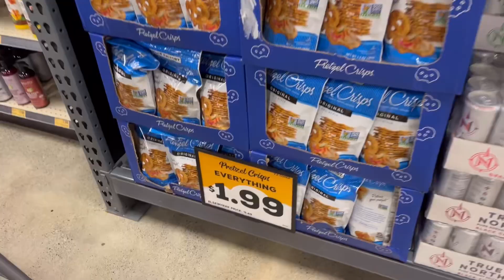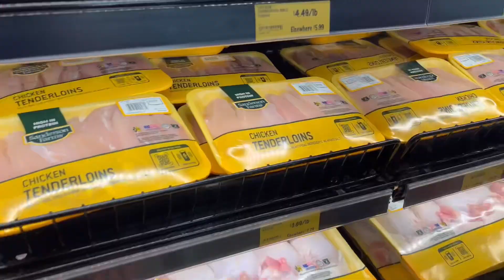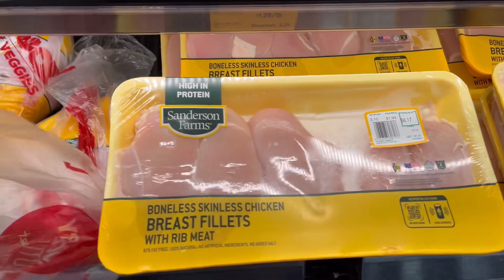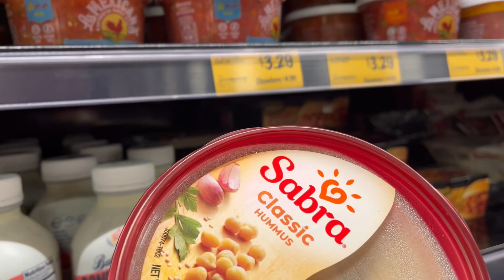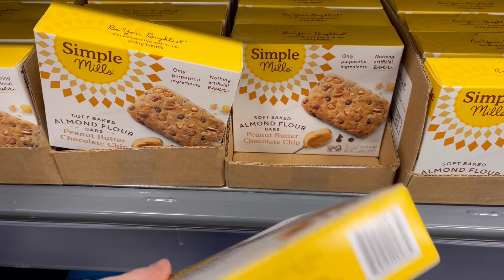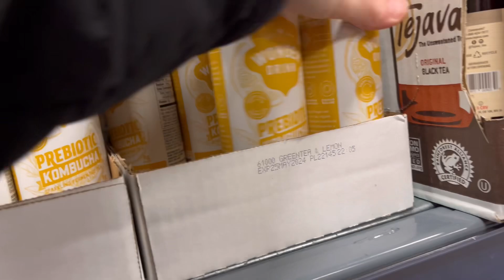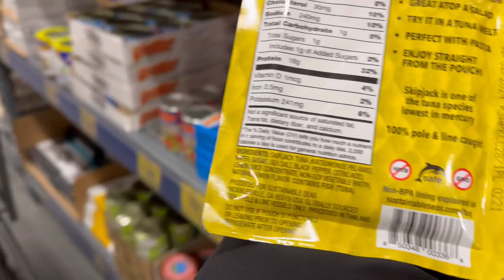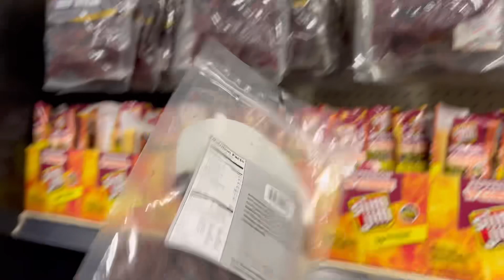“I don’t even know what I’m doing”